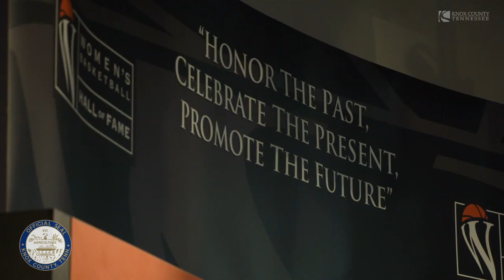Aug. 27, 2021 - Knox County Mayor Glenn Jacobs weekly update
Aug. 27, 2021 weekly update from Knox County Mayor Glenn Jacobs

TRANSCRIPT:
It's Friday. Time for another weekly update.

Last Saturday, I had the honor of welcoming the audience to the Women's Basketball Hall of Fame induction ceremony.  Congratulations to all the inductees, and especially Lady Vol legend Tamika Catchings.

Speaking of Hall of Famers, Peyton Manning was the featured speaker at the 2021 Greater Knoxville Sports Hall of Fame induction ceremony earlier this week.

Next week is First Responders Celebration Week at MEDIC Regional Blood Center. In addition to the commemorative t-shirt and Texas Roadhouse coupon that all donors receive, all first responders who donate will also get a commemorative pin. Please go to medicblood.org for more information.

Next week on Thursday, September 2, the University of Tennessee Volunteers begin their 100th football season at historic Neyland Stadium when they play Bowling Green.

Until next Friday, I hope everyone has a great week. And GO VOLS!